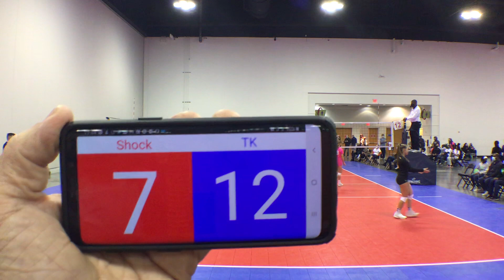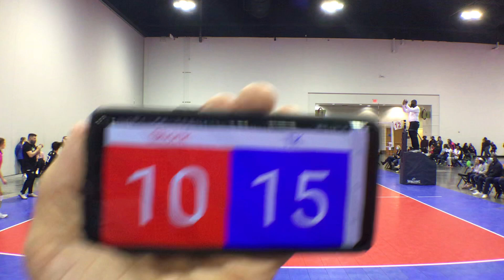AVC 14-1 vs TK 14-2 Set 2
1st Ladies Challenge